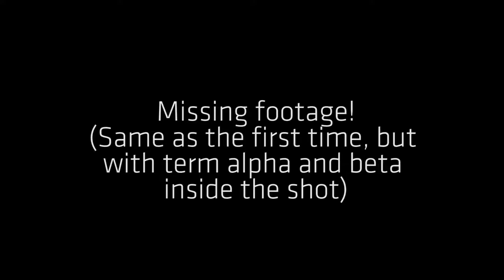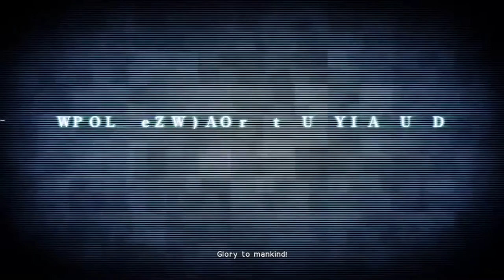NieR Automata ニーア オートマタ #38 Ending B (Jap Voices - Eng Subs)